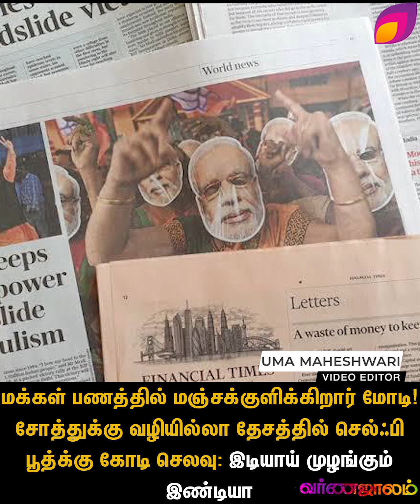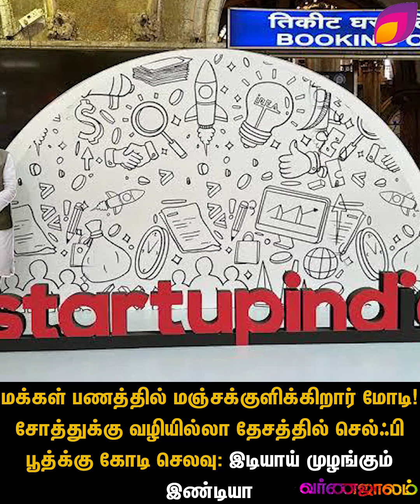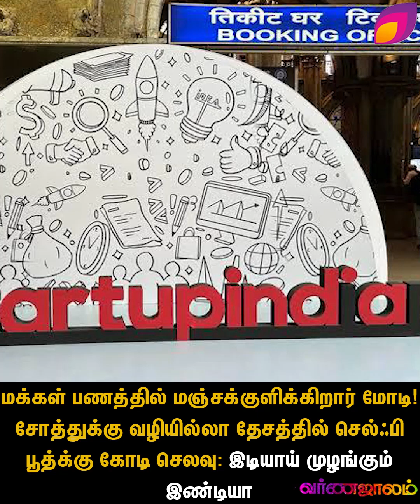மக்கள் பணத்தில் மஞ்சக்குளிக்கிறார் மோடி! சோத்துக்கு வழியில்லா தேசத்தில் செல்ஃபி பூத்க்கு கோடி செலவு:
மக்கள் பணத்தில் மஞ்சக்குளிக்கிறார் மோடி! சோத்துக்கு வழியில்லா தேசத்தில் செல்ஃபி பூத்க்கு கோடி செலவு: இடியாய் முழங்கும் இண்டியா